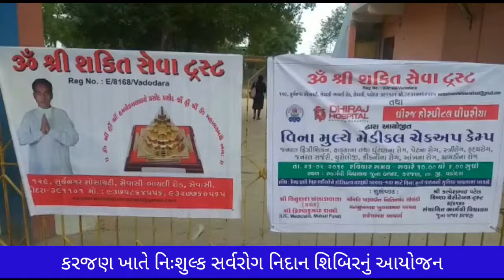Yatharth News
કરજણ ખાતે નિઃશુલ્ક સર્વરોગ નિદાન શિબિર યોજાઇ હતી...
વડોદરા જિલ્લાના કરજણ ખાતે ઓમ શ્રી શક્તિ સેવા ટ્રસ્ટ તેમજ ધીરજ હોસ્પિટલ પીપરીયાના સંયુક્ત ઉપક્રમે રવિવારના રોજ નિશુલ્ક સર્વરોગ નિદાન શિબિર યોજાઇ હતી. આયોજિત સર્વરોગ નિદાન શિબિરમાં નિષ્ણાંત તબીબોએ તબીબી સેવાઓ આપી હતી સર્વરોગ નિદાન શિબિરમાં અંદાજિત એકસો પચાસ ઉપરાંત ગરીબ વર્ગના દર્દીઓએ લાભ લીધો હતો. ઓમ શ્રી શક્તિ સેવા ટ્રસ્ટ દ્વારા સમયાંતરે નિઃશુલ્ક સર્વ રોગ નિદાન શિબિરો યોજાતી રહે છે જેનો બહોળા પ્રમાણમાં ગરીબ વર્ગના દર્દીઓ લાભ લેતા રહે છે...